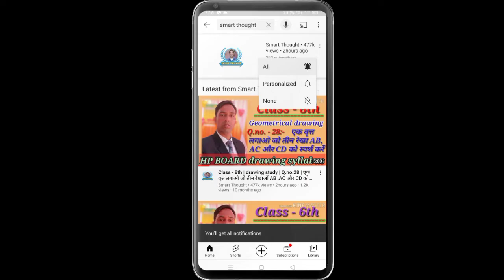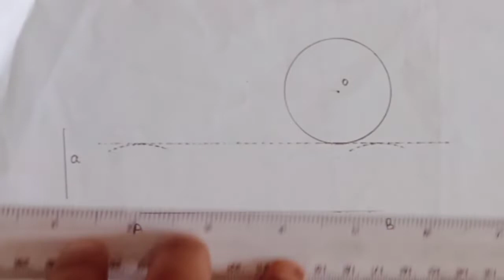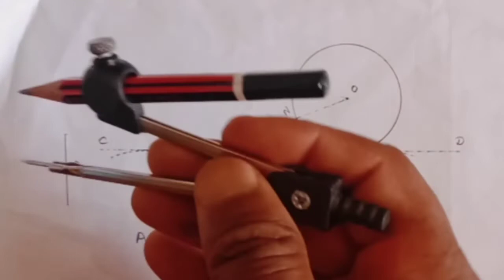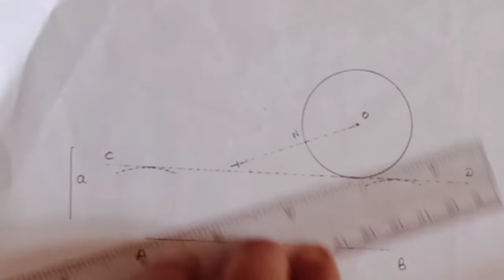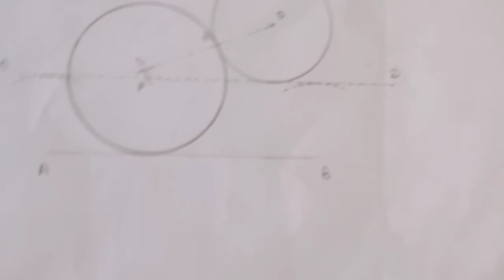Drawing study | Class 8th | Geometrical question - 31 NCERT solutions | HP Board Drawing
Drawing study,
Class - 8th,
Geometrical question - 31,
NCERT solutions.

पिछली वीडियो को देखने के लिए यहां क्लिक करें:-

Dear Students

यह चैनल हमने छठी से दसवीं तक पढ़ने वाले बच्चों के लिए बनाया है।

जो बच्चे एनसीईआरटी सिलेबस पढ़ते हैं। उनकी मदद के लिए यह चैनल बनाया गया है।

इसमें आप बिंदु, रेखाएं,कोण, त्रिभुज, बहुभुज, चतुर्भुज, वर्ग ,आयत ,वृत्तखंड, वृत्त, पिंड, जमेट्री, स्केल ड्राइंग आदि को कैसे बनाना है इसके बारे में सीखेंगे।

(Definitions) परिभाषाएं भी याद करें।

इससे आप पढ़ेंगे छठी से दसवीं तक का सारा सिलेबस

जैसे :- पेंटिंग, ज्योमैट्रिकल ड्राइंग, कोलाज, वस्तु चित्रण, रंगो के बारे में, मॉडल ड्राइंग आदि।

सभी प्रकार की डिजाइन जैसे :-

कुदरती डिजाइन, बनावटी डिजाइन, ज्योमैट्रिकल ड्राइंग, कॉर्नर डिजाइन,ओवरऑल डिजाइन, पोस्टर डिजाइन, बुक कवर डिजाइन, दृश्य चित्रण आदि।

मैं आशा करता हूं कि आप सभी मेरे बताए हुए कार्य को अच्छे ढंग से करेंगे। मैं आपका सभी कक्षाओं का सिलेबस पूरा करवा दूंगा। जो आपको घर का कार्य मिलता है उसे अपनी ड्राइंग फाइल में बार-बार करते रहें।

अगर कोई प्रॉब्लम होती है तो बच्चो मुझे कमेंट में जरूर लिखें।